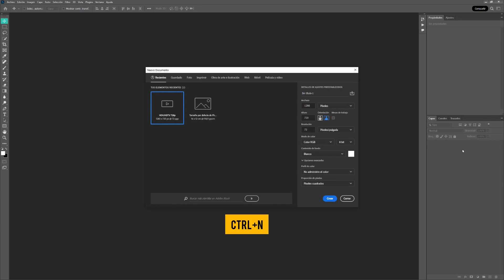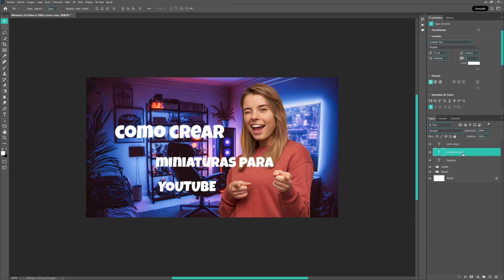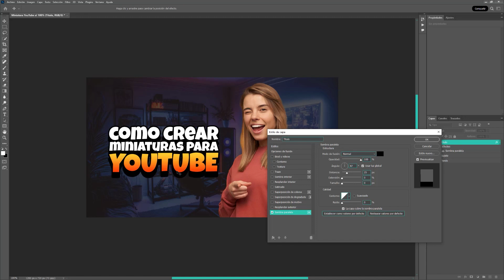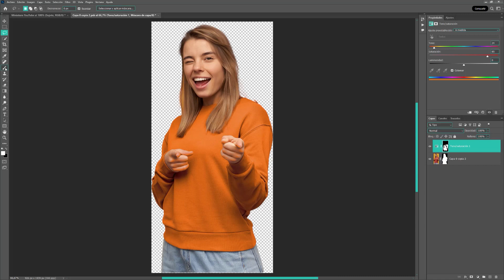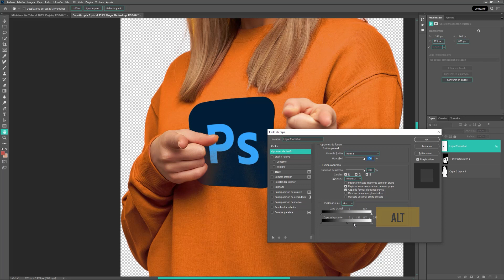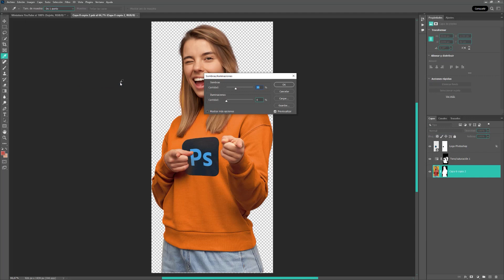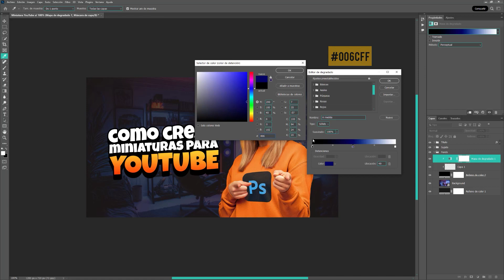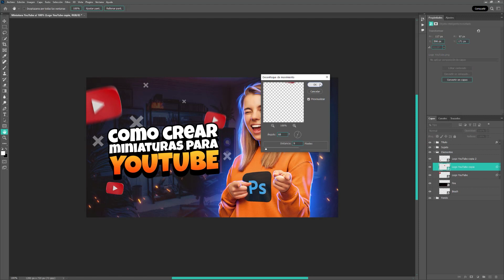Cómo hacer una Miniatura para Videos de YouTube con efecto brillo en Photoshop (Paso a Paso)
Cómo hacer una Miniatura para Videos de YouTube con efecto de brillo en Photoshop (Paso a Paso)
✅ TUTORIALES RECOMENDADOS
🎬 CAPITULOS
00:00 Intro
00:41 Crear Documento
03:38 Fondo
04:19 Texto
06:53 Edición Modelo
14:05 Efecto Brillo "Glow"
17:00 Efectos y Edición Final